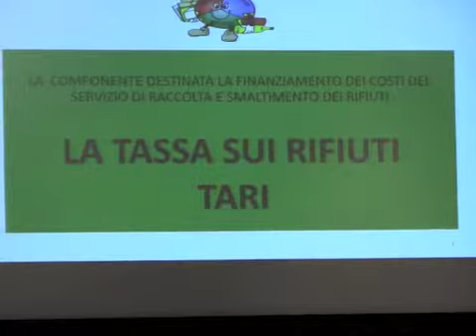Tasse comunali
Incontro a Lodi destinato ai tecnici comunali